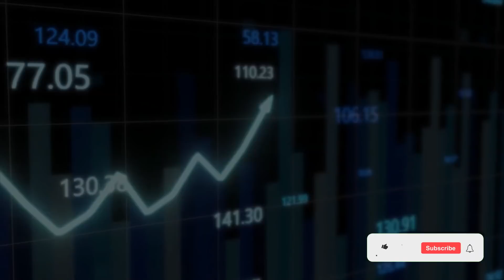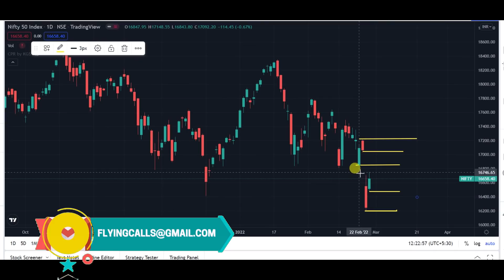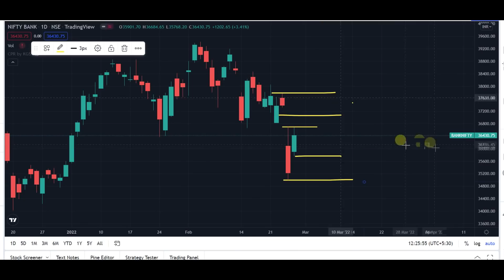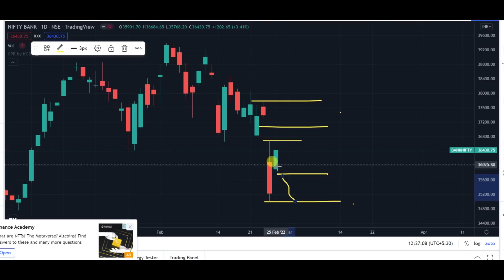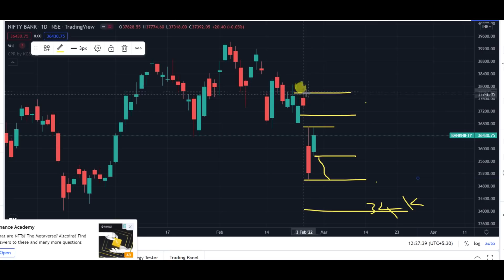March முதல் வாரம் பங்குச்சந்தை எப்படி இருக்கும் | Nifty & Banknifty Weekly Levels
வாழ்க வளமுடன்.

Portfolio for One Lakh Rupees | ஒரு லட்சம் ரூபாய்க்கு Portfolio (Part -1)

Youtube : Flyingcalls and Arjun Pangu Market